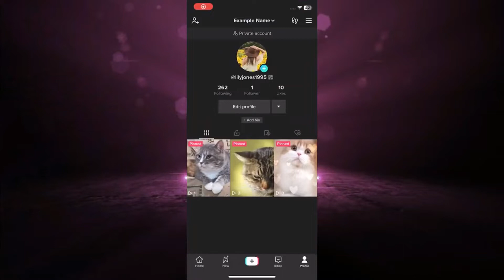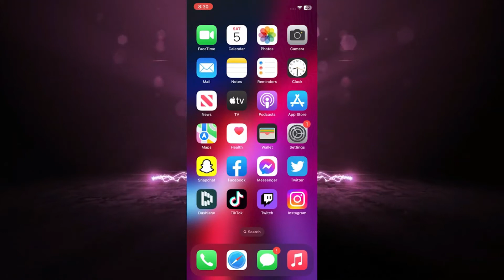Cómo subir videos de alta calidad en TikTok